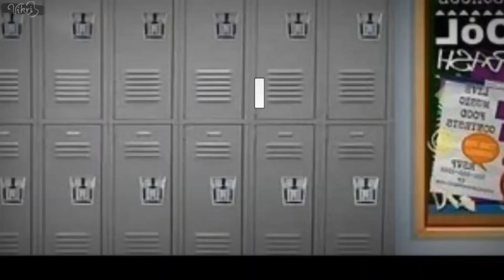ОЗВУЧКА МИНИ ФИЛЬМА "Влюблена в лучшего друга " // Gacha Club